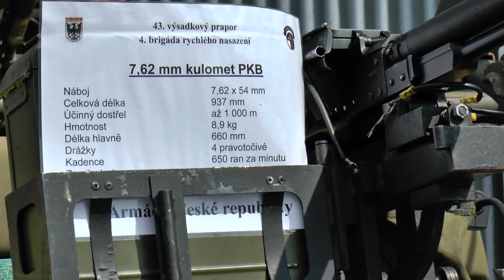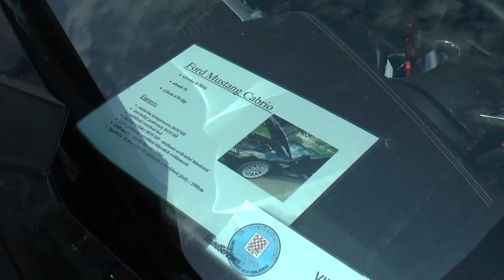Zkrácený záznam z oslav 70.výročí založení výsadk.jednotek v Chrudimi a letecký den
Oslavy 70.výročí výsadkářů a letecký den v Chrudimi 2017